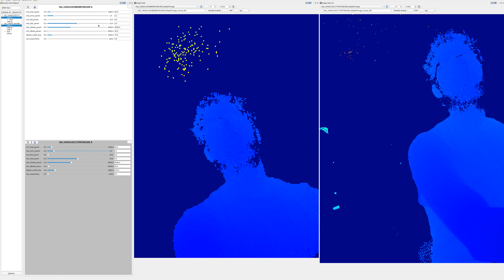Comparative performance HQVGA vs VGA